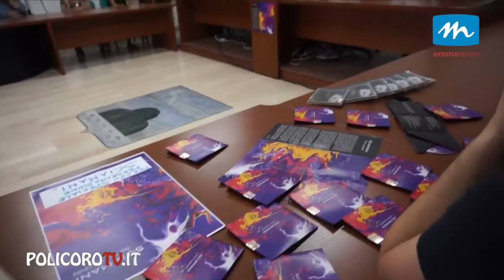Rocco Laguardia ha presentato "Sciamani" nella sala consiliare di Rotondella